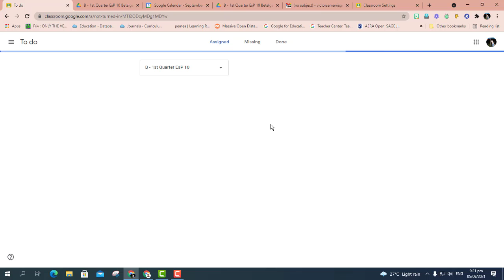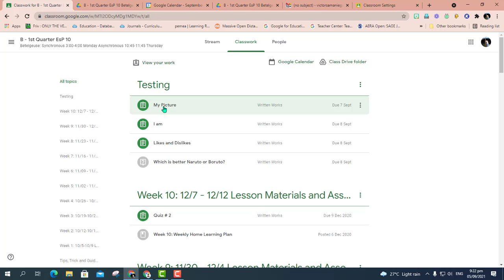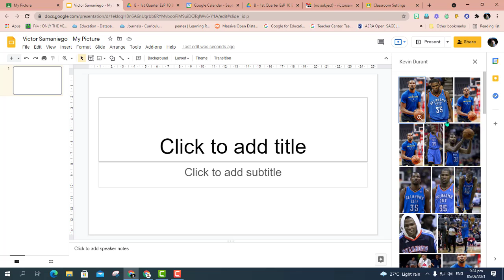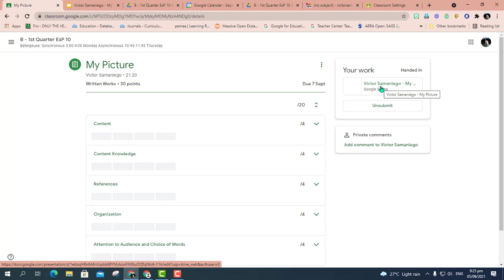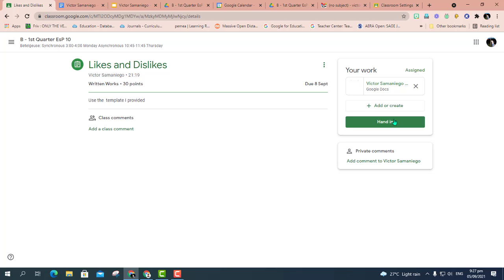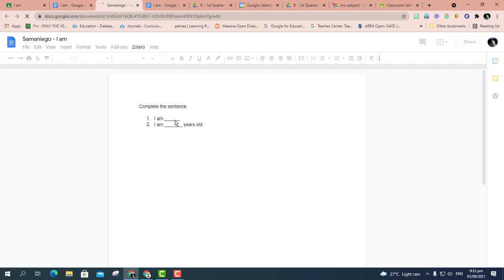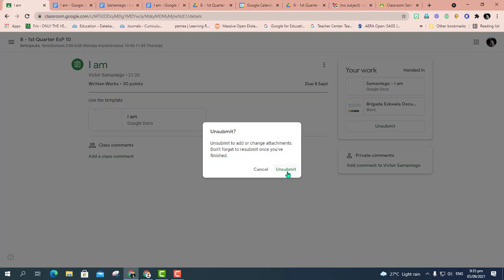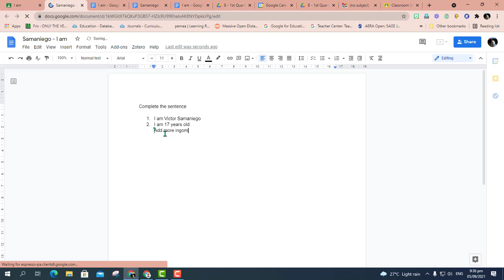Working on Assignments